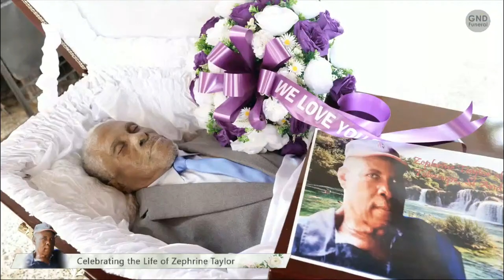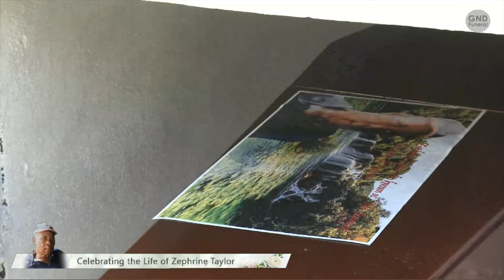Celebrating the life of Zephrine Taylor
Zephrine Taylor also known as “Mr. Sunny” & “More-Brime”

Of: Telescope, St. Andrew

Passed away on: Thursday 17th August, 2023

Age: 92

Father of: Evelyn Antoine Robinson and Desrie Antoine Jones

His long time companion: Nadia Philip

He was the brother of:  Matthew Thompson Jones, Gegory Taylor and Olive Taylor Mark

Uncle of: Denise Antoine Butts, Patsy , Claudette and Calwell Taylor.

Grand father of: Craig Antoine

Many other relatives and friends including: The Taylor and Jones family, friends and neighbors of St
David, Telescope, Dunfermlne, Grenville and surrounding areas.

The funeral of the late: zephrine Taylor also known as “Mr. Sunny” & “More- Brime” of Telescope, St. Andrew
Will tale place on: Thursday 31st August, 2023     At: 2: 00 pm
Funeral service will take place at: St. Andrew the Apostle RC Church, Grenville
Interment : Grand Bra Cemetery
Arrangement Entrusted to: La Qua Brothers Funeral Home

Grenada Funeral Video Services
Photography / Video Streaming Services